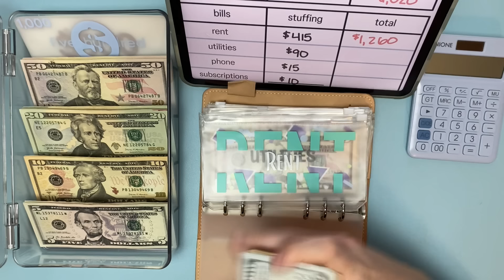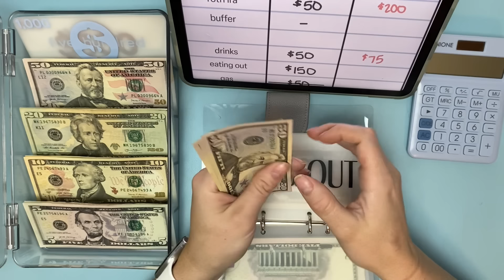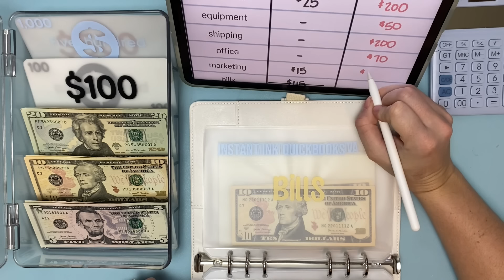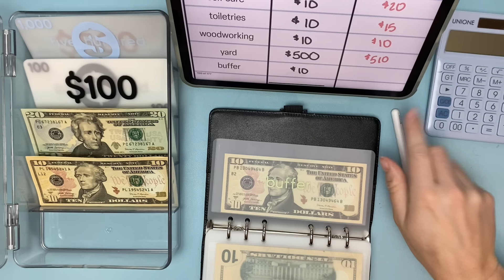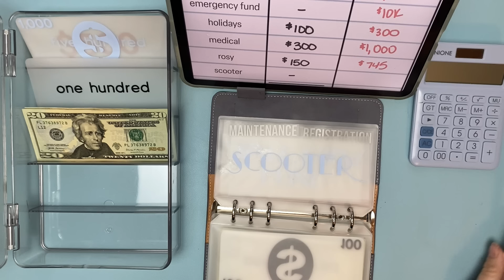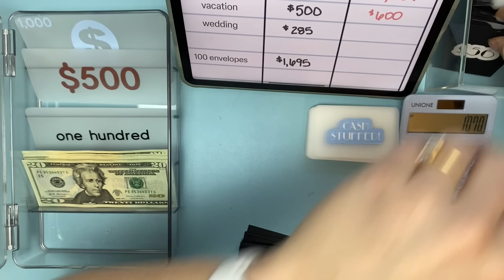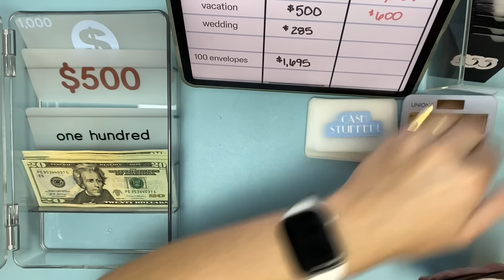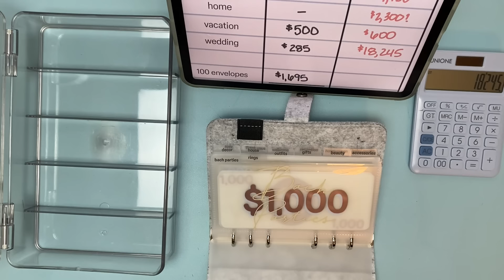October Week 4 Cash Envelope Stuffing! || Windfall of Money & Saving for Our Goals! || $6,000+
Let's stuff some cash from Etsy and our full-time jobs!!

Thanks for being part of my journey!